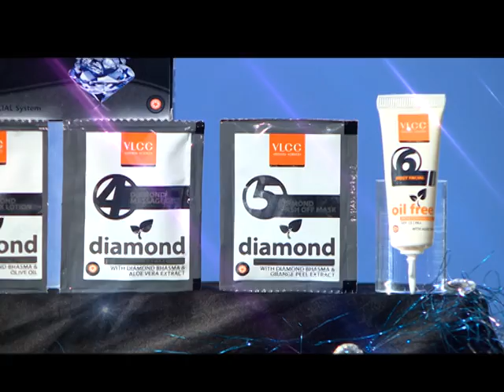T VLCC DIAMOND PKSHT AV 1 040516